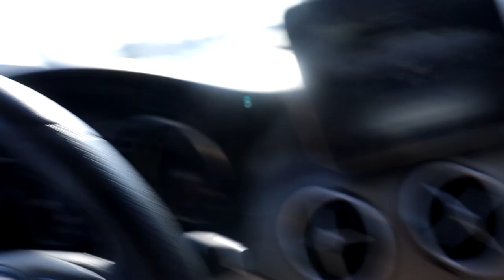A teenage girl dressed like Catwoman broke into my rental car lot! (you won't believe what happened)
Hello everyone!

In This Video:
 @Movie Man Mark